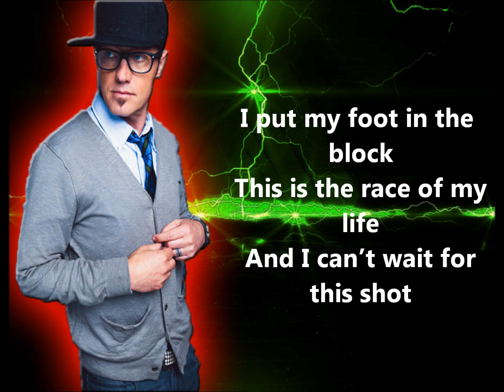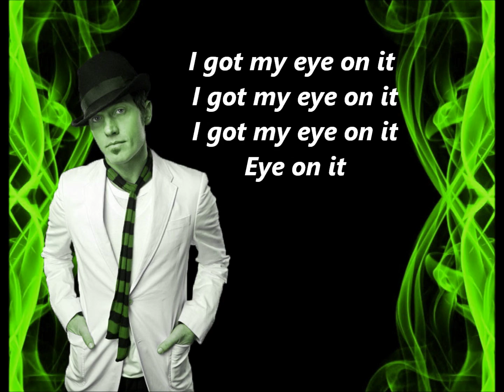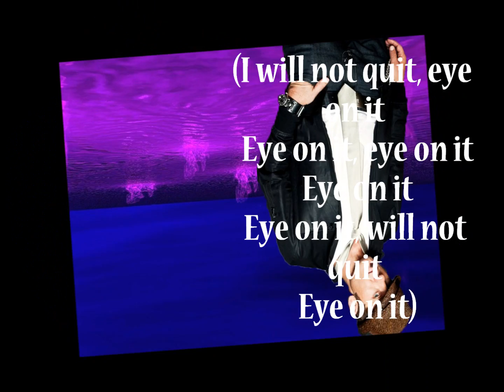Eye on it by Toby Mac (feat. Britt Nicole) lyrics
this is an awesomeeee song!! i hope you guys love it as much as i do! enjoy! I DONT OWN THIS SNG OR THE PICTURES!!